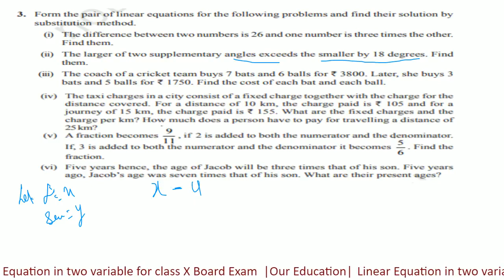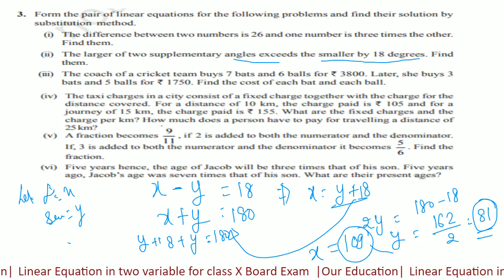Linear Equation in two variable for class X Board Exam Exercise 3.3 Question 9